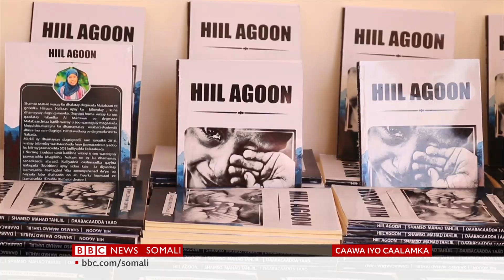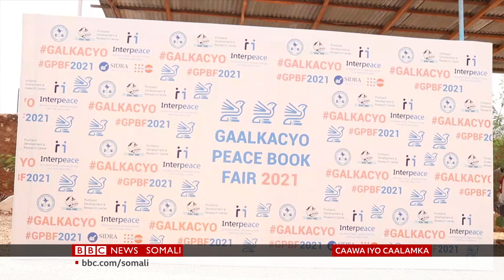BANDHIGGA NABADDA EE BUUGAAGTA OO LAGU QABTAY GAALKACYO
Daawo warbixin ku saabsan bandhigga nabadda.